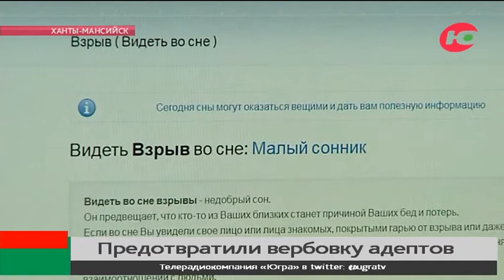Террористы пытались привлечь в свои ряды югорчан с помощью «девичьего сонника»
В Югре террористы пытались привлечь в свои ряды новых адептов с помощью «девичьего сонника». О новых, необычных способах вербовки рассказали сегодня на тематическом круглом столе в окружном правительстве.